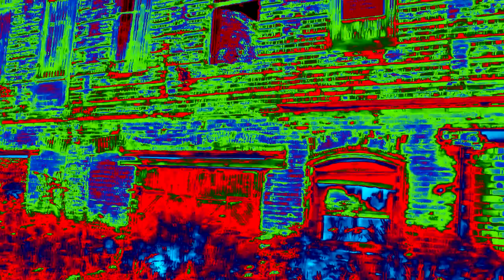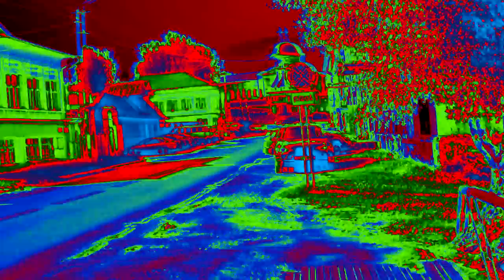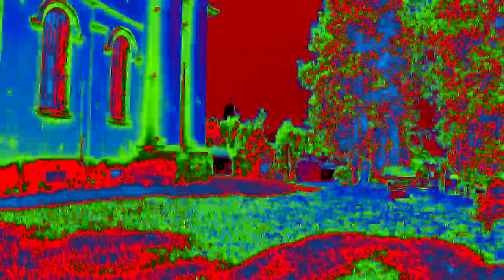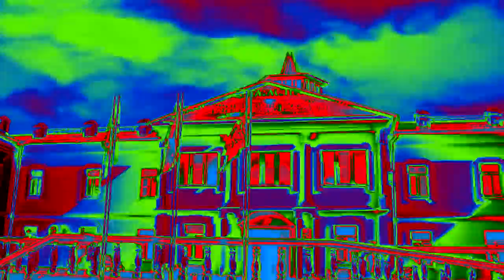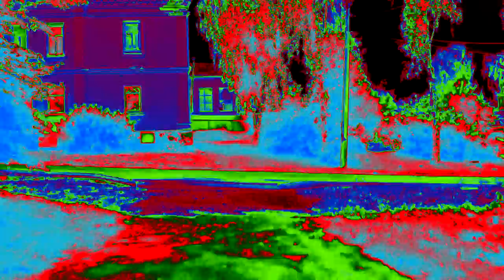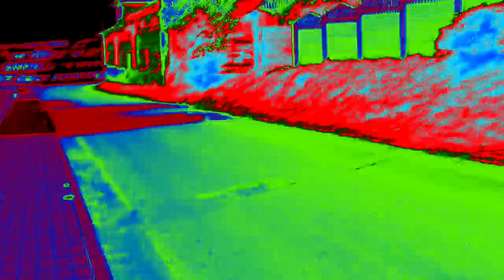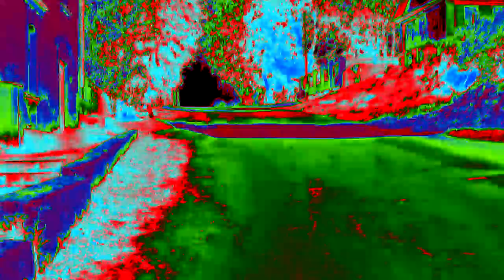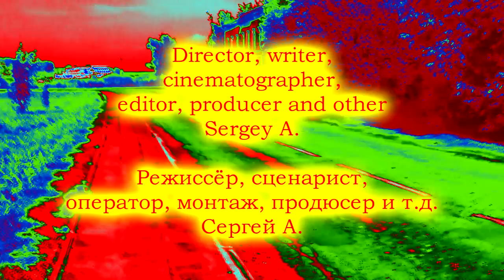Город дьявола / City of devil (2020)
Сюжет: Безымянный главный герой оказывается в психоделическом галлюценогенном мире, ограниченном пределами маленького городка совершенно один. Городка дьявола.

В ролях: Том Нейман (аф), Сергей А.

Режиссёр: Сергей А.

Жанр: Фэнтези, триллер, психоделика, сюрреализм, ужасы
Страна: Россия